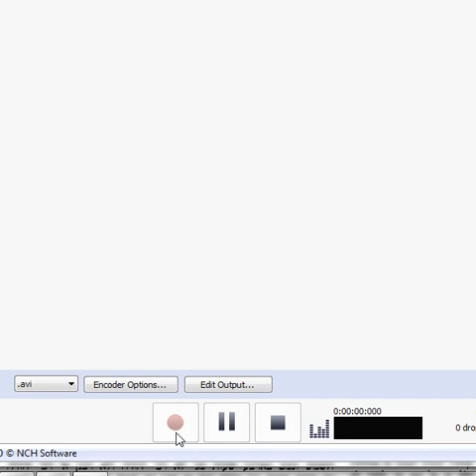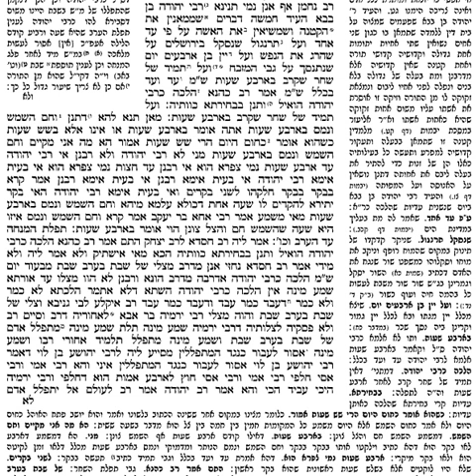Talmud Bavli-Berachot, Ch.4, Pg 27a